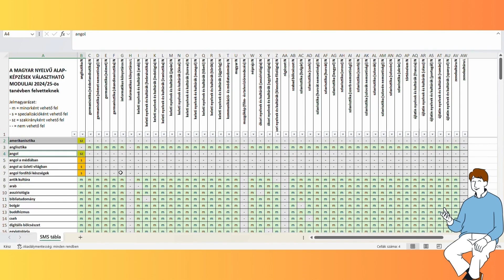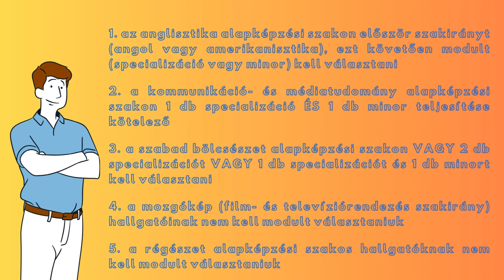10) Minor, specializáció, szakirány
A Gólya Guide sorozat tizedik része, amely a minorokkal, specializációkkal, szakirányokkal foglalkozik.